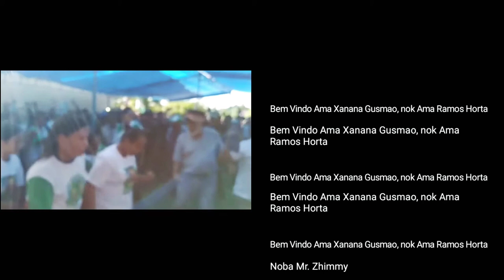BEM Vindo Ama Xanana Gusmao Nok Ama Ramos Horta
BEM Vindo Sama Xanana Gusmao Nok Ama Ramos Horta